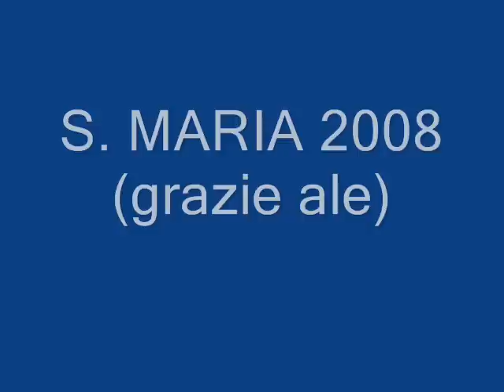S. Maria 2008 I Protagonisti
Le foto della vacanza più bella